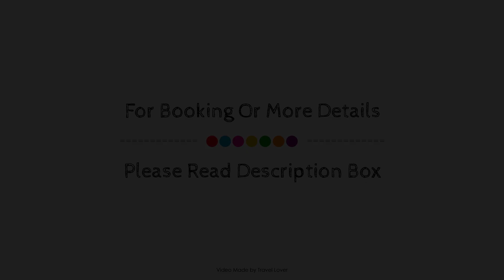The Gyle, London, United Kingdom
About Property:
Ideally located in the prime touristic area of Kings Cross St. Pancras, Montana Excel Hotel promises a relaxing and wonderful visit. Featuring a complete list of amenities, guests will find their stay at the property a comfortable one. All the necessary facilities, including free Wi-Fi in all rooms, 24-hour front desk, Wi-Fi in public areas, are at hand. Designed for comfort, selected guestrooms offer internet access – wireless, non smoking rooms, heating, television, shower to ensure a restful night. The hotel offers various recreational opportunities. A welcoming atmosphere and excellent service are what you can expect during your stay at Montana Excel Hotel.
Searching For
1. The Gyle - London
2. The Gyle - London Virtual Tour
3. The Gyle - London Rooms
4. The Gyle - London Amenities
5. The Gyle - London Videos
6. The Gyle - London Offers
7. The Gyle - London Deals
Audio Credit:
Track Title: Subway Dreams
Artist: Dan Henig